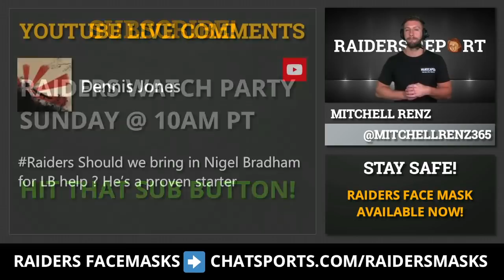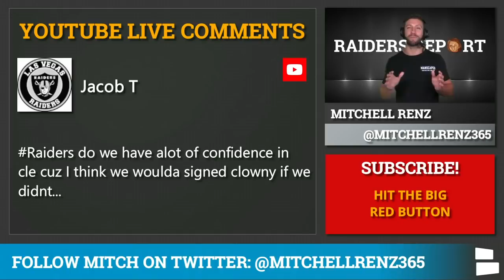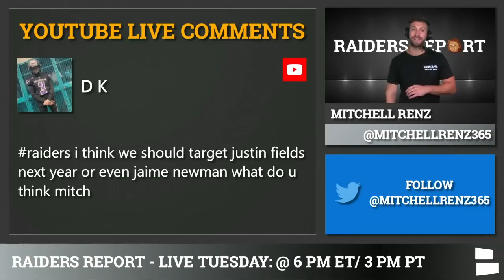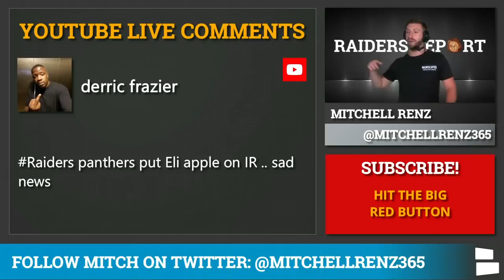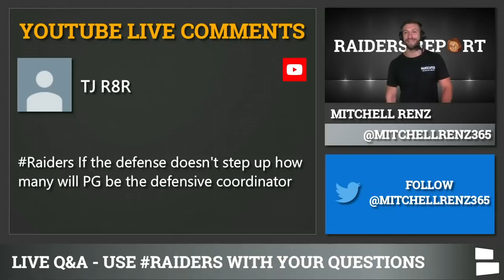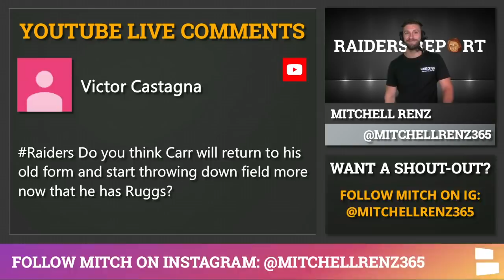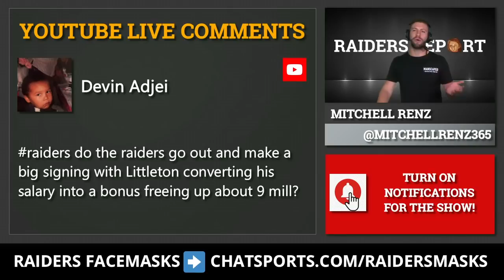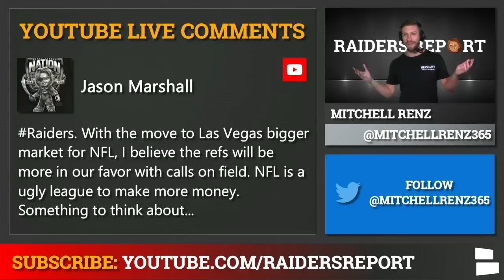Raiders Report: Sign Nigel Bradham? 2016 Derek Carr? + Target Justin Fields? | Rumors Mailbag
On today’s Raiders Report rumors mailbag:

- Should the Raiders sign LB Nigel Bradham?
- Do the Raiders have confidence in Clelin Ferrell?
- What does Arden Key have to show this year?
- Raiders’ potential offseason moves in 2021?
- Should the Raiders target Justin Fields or Jamie Newman?
- No Ruggs vs. Eli Apple matchup Week 1?
- Paul Guenther on the hot seat?
- Earl Thomas or Eric Reid?
- Will Carr return to his old form in 2020?
- Raiders coaching staff talk
- Raiders making a free agent move before season opener?
- Are Gruden and Mayock building the new Legion of Boom?
- Raiders trade for top cornerback?

The 2020 NFL season requires a mask, so might as well rep RaiderNation with a Raiders branded mask.

Want Raiders news & rumors? You’re in the right place. Get your questions answered live on Tuesdays at 3p PT, and on gamedays this season.

The Raiders restructured Cory Littleton’s contract this week, and fans were thinking it meant that Raiders free agency was going to kick back into gear heading into Week 1. Should the Raiders look at Earl Thomas or Eric Reid?

If the Raiders don’t take a step forward this year, who’s on the hot seat? Is it Paul Guenther? Is it Derek Carr, and could Jon Gruden & Mike Mayock target Justin Fields or Jaime Newman in the 2021 NFL Draft as a result?

The questions won’t die until Carr returns to 2016 form. Let’s get the season started so we can see if that’ll happen!